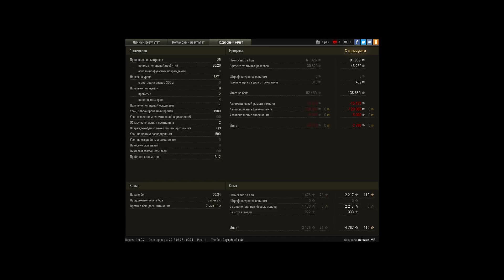AMX 50 Foch, Аэродром, Стандартный бой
Игрок: selezen_MR